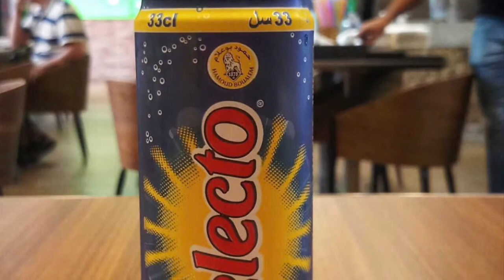Ya Dzair - Dahmane el harrachi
une des plus belle chansons de Dahmane allah yarahmou. Dzair ya Dzair.